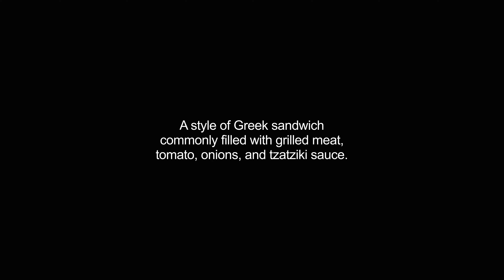gyros video Dictionary meaning and pronunciation